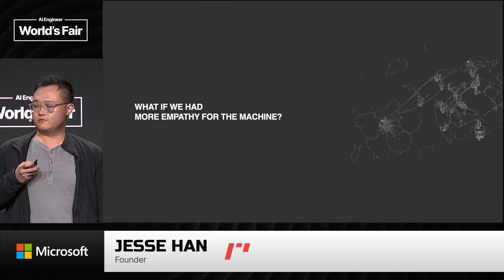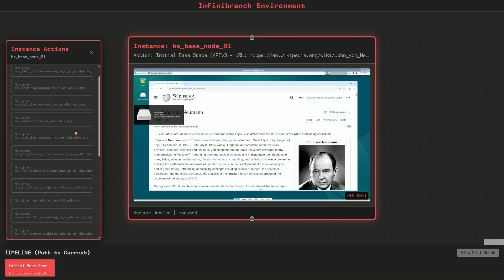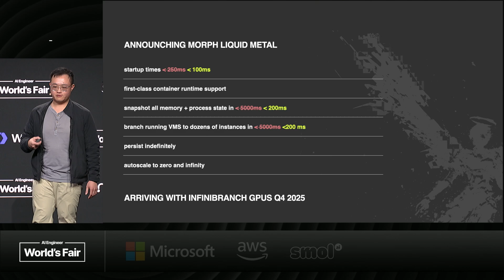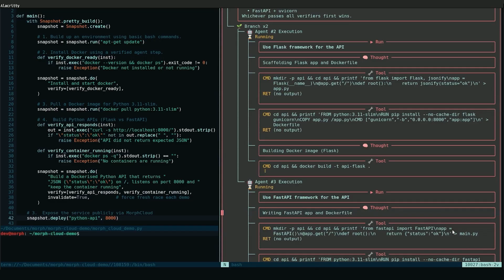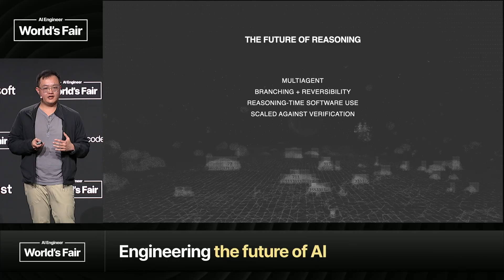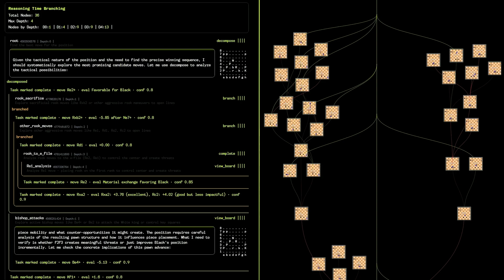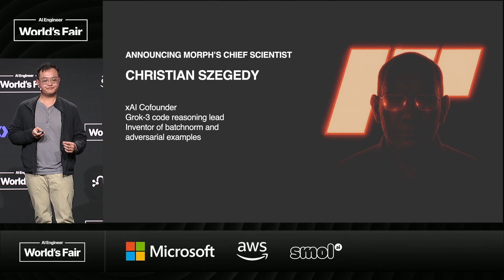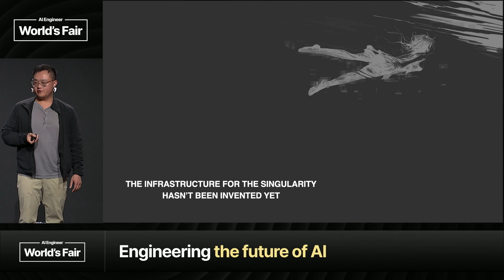Infrastructure for the Singularity — Jesse Han, Morph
We're at an inflection point where AI agents are transitioning from experimental tools to practical coworkers. This new world will demand new infrastructure for RL training, test-time scaling, and deployment. This is why Morph Labs developed Infinibranch last year, and we are excited to finally unveil what's next.

About Jesse Han
Jesse Han is the Founder and CEO of Morph Labs, a company building the infrastructure for the singularity. Morph is the creator of Infinibranch, a breakthrough in cloud technology that enables scaling train-time and test-time search for agentic reasoning models. Jesse began his career as a pure mathematician and research scientist at OpenAI working on test-time compute scaling, GPT-4, and reasoning.